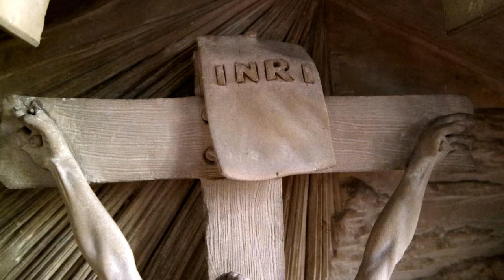DIDDLEY BOW/SHOFAR GROOVE 12 5 15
Very sparse shofar groove
I think the shofar was recorded through the Sonuus wahoo pedal, but not sure.
I used a 2 string diddley bow with a home made coil pickup
And I used yamaha drums and sabian AA 12 inch hi hats